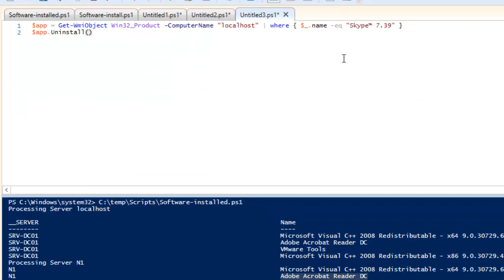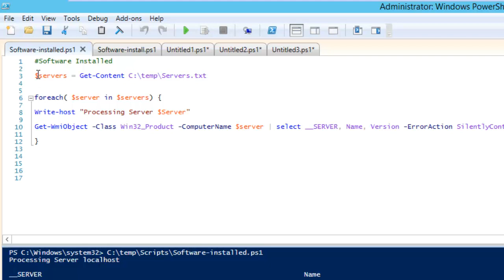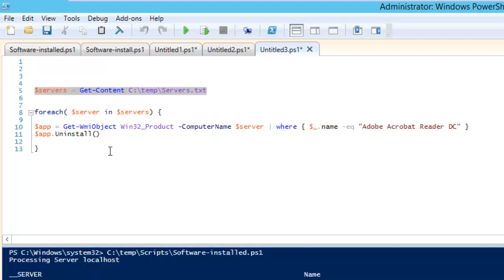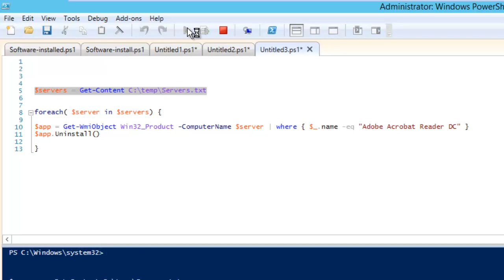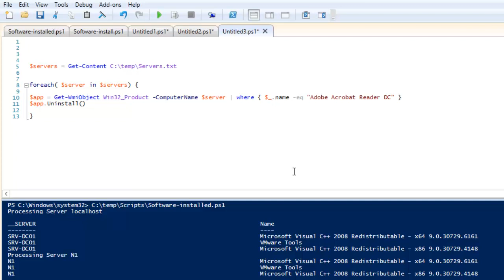Powershell Script to uninstall software on Remote Computer [AskJoyB]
Powershell Script to uninstall software on Remote Computer

$app = Get-WmiObject Win32_Product -ComputerName "SOME COMPUTER" | where { $_.name -eq "Citrix Receiver Updater" }
$app.Uninstall()

What New Skill its Automation

Why Skillshare Course are Best?   Get Discount 0.99 Cents 3 Months

All AIK IT Support Trainings Now on Skillshare